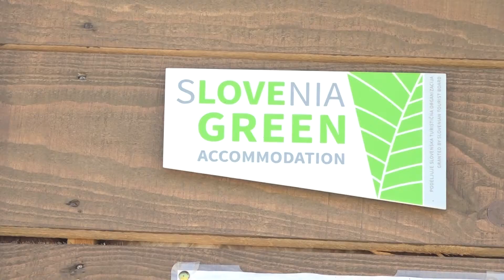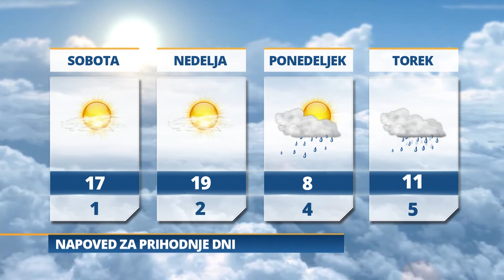Pomurski dnevnik: Odpiranje turističnih dejavnosti (23.04.2021)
Opiranje turistične ponudbe
Aktivnosti na Pomurskem sejmu
Muraši verjamejo v svoje kvalitete
Pogovor z Aleksandro Pivec
Jutri bo pretežno jasno